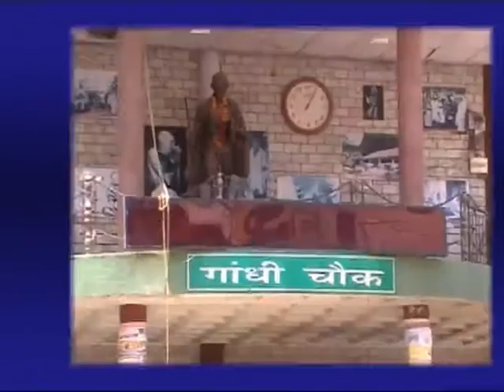26 FEB MAIN NEWS HEADLINES